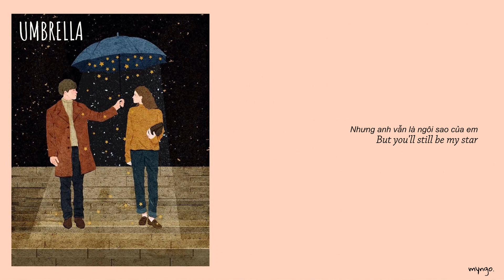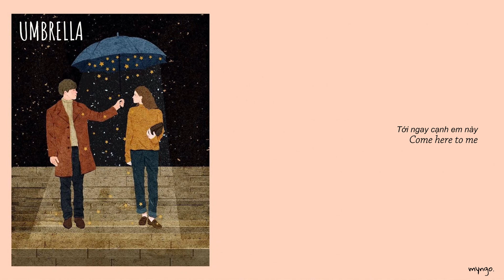[Lyrics + Vietsub] Ember Island - Umbrella (Matte Remix)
Song: Ember Island - Umbrella (Matte Remix)
Video + Vietsub: myngo.
✘Follow myngo:
✘Lyric:
Because
When the sun shines, we'll shine together
Told you I'd be here forever
Ella ella eh eh eh eh

Because
Ella ella eh
Under my umbrella
Ella ella eh
You can stand under my umbrella
Ella ella eh